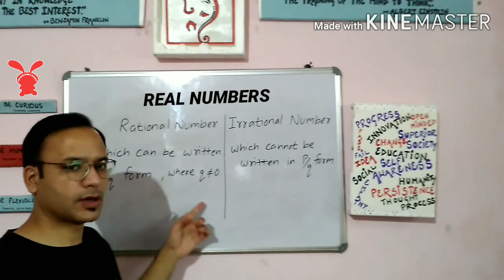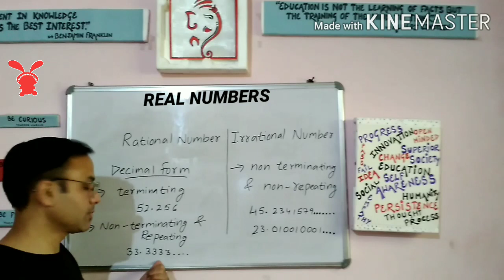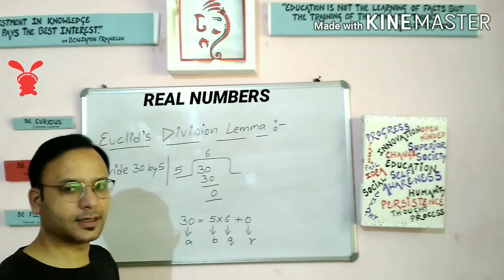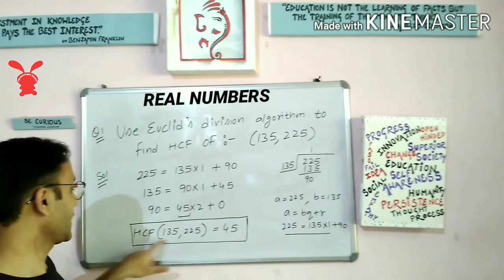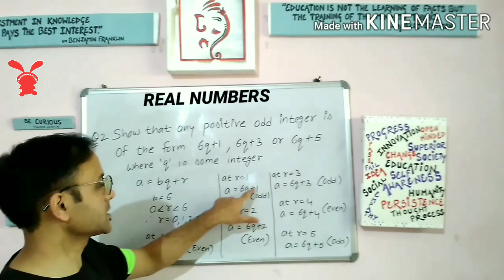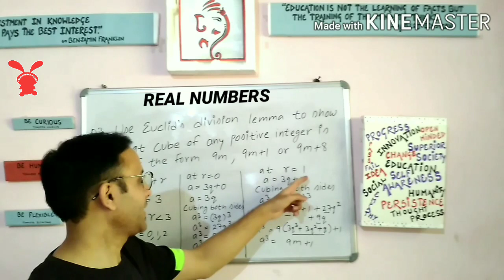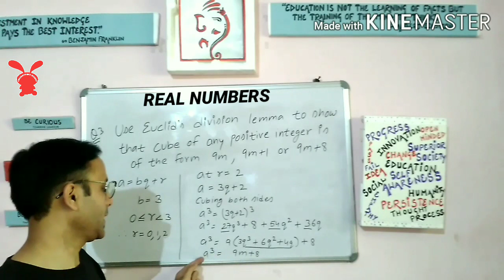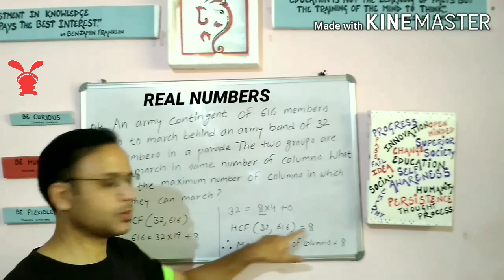Real Numbers || NCERT Maths || Class 10th || Exercise 1.1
In this video we will discuss first chapter of class 10th NCERT Maths,which is Real Numbers.We will particularly study about Eucid's Division Lemma in this video and also discuss the type of questions on this theorem with help of simple examples.